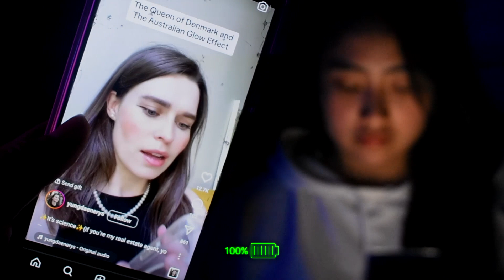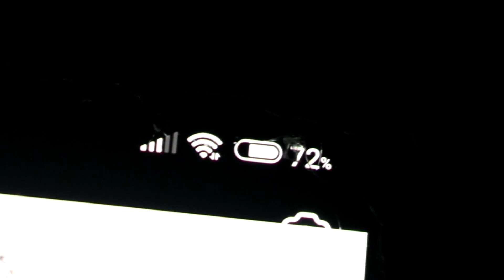What Happens at Zero | A Short Film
This is a protest against the modern addiction, doomscrolling.

“What Happens at Zero” delves into the concept of a draining battery life as a countdown to zero, exploring what “zero” actually means.